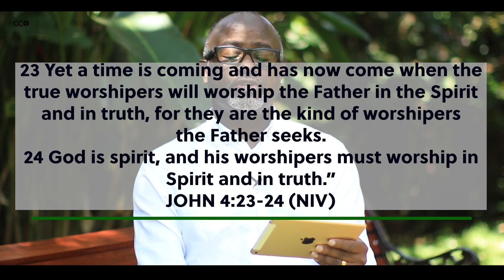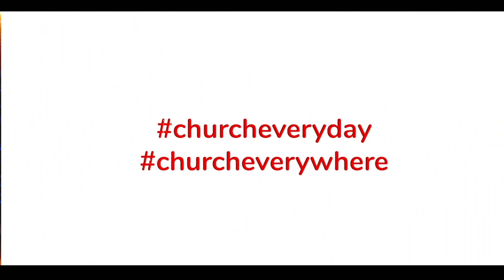The Spirit Of Worship - Rev. Jesse Mwai | CITAM Church Online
We love to gather together as saints and worship but as beautiful as worship is, it is also the least understood subject.

Join Rev. Jesse Mwai as he highlights key aspects of 'Worship'.